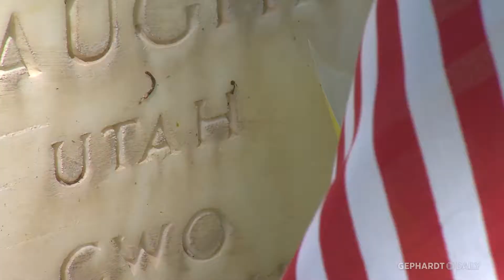Utah Memorial Day Service At Fort Douglas Cemetery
Shot and edited by SELLERT